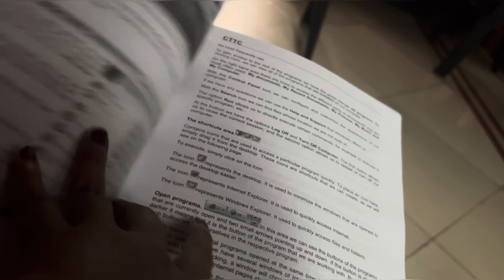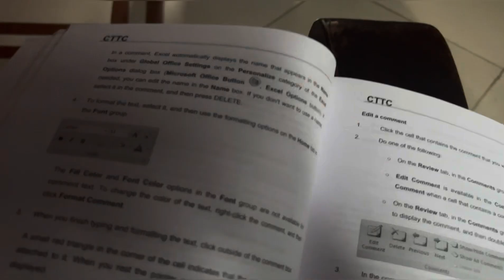Alhamdulillah 1k subscribers completed || Mehendi Order @simranfathima2424